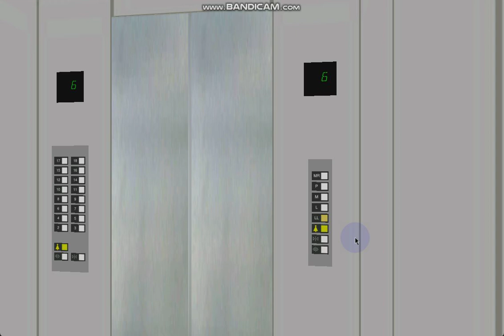505 Blue Aura Hornet Way (North Tower): 1.3 m/s Otis Gen2 (Service Lift)